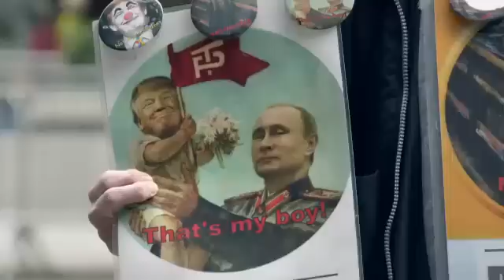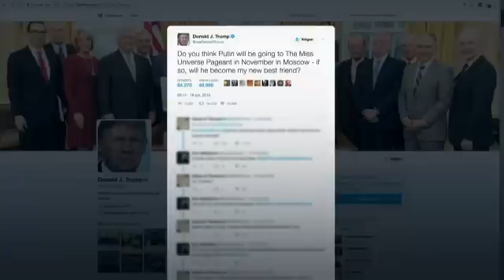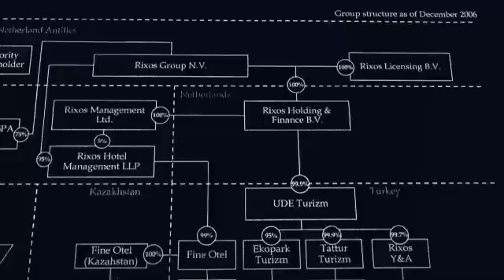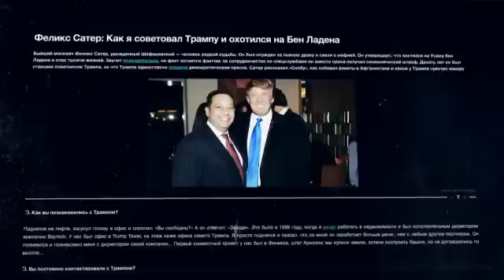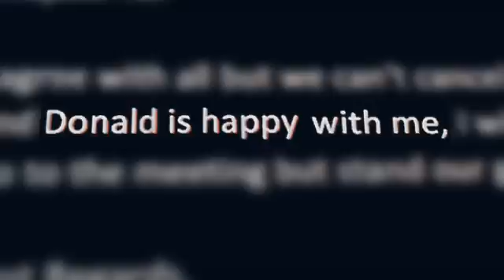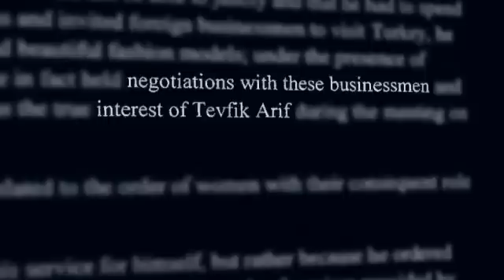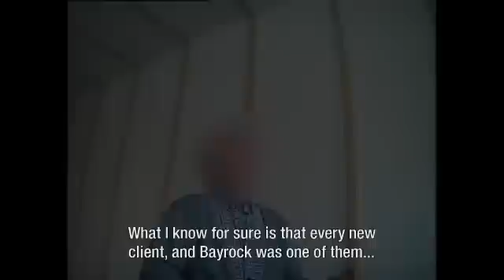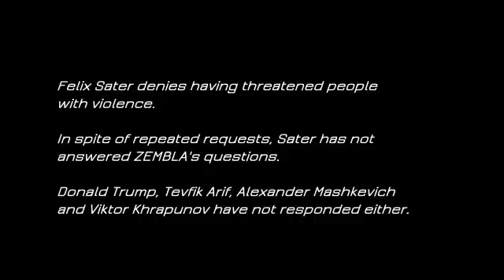The Dubious Friends of Donald Trump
The 45-minute documentary was produced by Zembla TV and examines Trump’s alleged relationship with Russian mobster Felix Sater — which Trump reportedly took pains to hide from regulators.

EDIT: Going forward I will not approve all comments that are in all caps, because reasons.

“For months, the FBI have been investigating Russian interference in the American presidential elections. ZEMBLA is investigating another explosive dossier concerning Trump’s involvement with the Russians: Trump’s business and personal ties to oligarchs from the former Soviet Union. Powerful billionaires suspected of money laundering and fraud, and of having contacts in Moscow and with the mafia. What do these relationships say about Trump and why does he deny them? How compromising are these dubious business relationships for the 45th president of the United States? And are there connections with the Netherlands? ZEMBLA meets with one of Trump’s controversial cronies and speaks with a former CIA agent, fraud investigators, attorneys, and an American senator among others.”